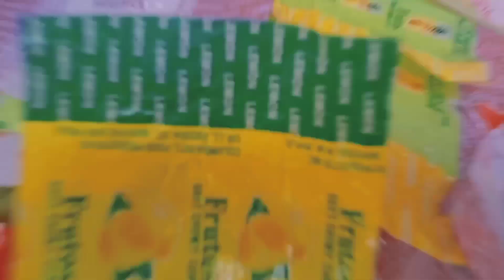Candy wrappers craft idea, best out of waste/ Charito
In this video, i will show you how to make flowers from candy wrappers which you can do it yourself too for your home decor, if you are inspired with this video, feel free to subscribe, click the notification bell with your like and comment for my inspiration to make more videos to share, to God be all the glory and praise, God bless us all.